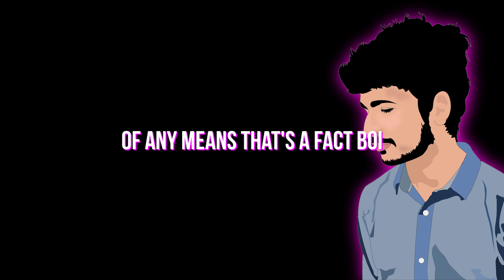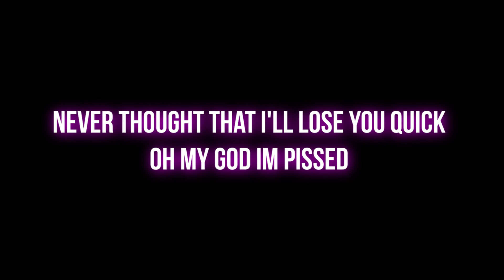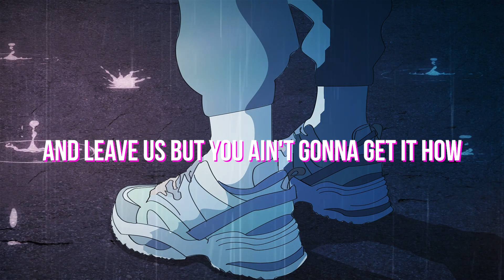VeloCT - 3:33AM | Prod. Vee Enn Aai | Video by - GAUNTLET | 2021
Presenting you the first track of the ISOLATION EP - 3:33AM🕞

Lyrics:
100 baar teri galati gina mai
Joh they paas woh toh asali mai saap they
Mujhe pata nai kya hua mere sath
Bathak rha mai kaha band hue raste
Yeh toh krte they baat jese ki yaha sab log hai tere sath
Bhai tere sath hai
Par asliyat mai ye bakte kuch aur aur karte kuch aur bhai fookat ka hopes dene inse seekhe koi
Mere kaam pe dhakal q dete woi
Assal mai koi Anjaan tujhse better hai share karte gane aur tu hota gayab boi
Mujhe nai lagta yeh log chahte ki mai aage badhu because they are so jealous boi
Because They are enemies for me
coz they only see the benefits of any means That's a fact boi
Coz I've been broken, left in this misery
All of my life I dealt with anxiety
Lost a couple times I feel like inclined to pain I've realised the best is inside of me
All the time I feel like I'm insane
gotta canvas I paint using pain
All of these thoughts they'll cover my grave, the sadness will rain keep numbing your pain
All night i think
I can't sleep
Writing lyrics
And shits deep
First time that i wrote something when i was pissed of i guess i was 16
Online but I'm off my mind like i lost a fight I'd win i believed
Never thought that I'll lose you quick
oh my god im pissed
All the wrong shit hits me
Coz i
Never put my finger up to blame
All these motherfuckers they all wanna spread the hate
Hate to keep the people close to me coz I never wanna lose em and i fucking lose somebody next day
Same goes to love but i never really tried it to much
Coz i hate to go ways that i paved
And i write songs because I've been through so much im sure it'd be hell to be paid
I'll keep overthinking things
Maybe it's wrong
Coz I'm feeling like shit
There's no cheat code we embrace what we get
And give it our all won't regret the end
Maybe i belong with my thoughts and im thankful coz all my songs
Has the voice of my pain
And I'll be gone from this world there's no alvin
Ct won't die and his thoughts will be stayed
 So i work hard like there's no tomorrow
Write all my pain coz i want no sorrow
got dreams instead of the trends to Follow
No more guilt on my mind all i do is solo
When I'm going off,
they scream for me,
is hold on
Treat my mic,
like my friend,
 with an ear to talk to
Realize all the pain i suppress and bottled
Give my life in this game while these lames just lost hope
I know that I might die soon
But i never really thought all the good guys do die young Oh god why you take guys who are true and go with no goodbyes too
Life ain't a bullshit but i mean it now
Someone may go away any minute now
And leave us but you ain't gonna get it how
I know that it is a lot to carry
I've been through it all, It is hard to have sleep
With the venomous thoughts you just wanna get lost
Get alone
but I'm sure it doesn't help at all
But you still got some friends and your parents
Talk to them dawg or go and hug them
Coz you never know whose gonna go next
And you carry those deep fucking regrets man
And that's therapy

Credits:
Artist, Lyrics - VeloCT
Produced, Mixed & Mastered by - VEE ENN AAI
Video edited by - GAUNTLET